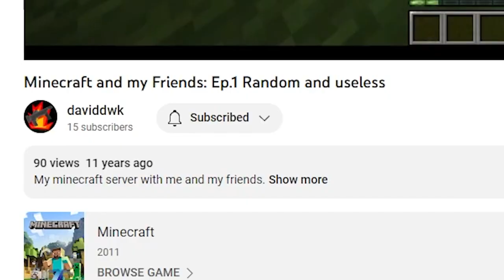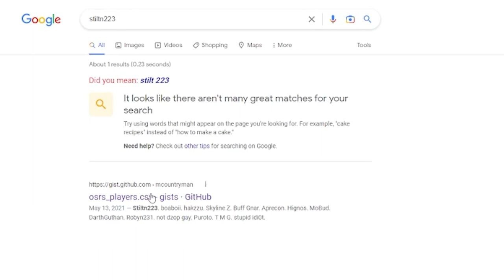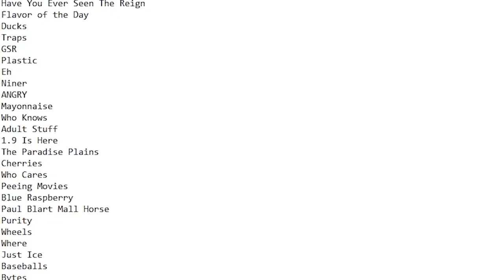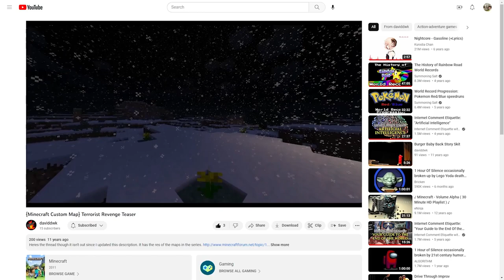The History of The Stolen Anvil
Here’s the secret video I’ve been working on for nearly two years: a history of the Minecraft servers my friends and I have been playing on for over a decade. There are 10 worlds in total in this series, and in this video I give an exhaustive overview of their timelines of events and builds. An 11th world began and ended during the making of this video and will be left out of this narrative. I will include Anvil 11 in the sequel to this video ten worlds (and probably years) later.

Anvil 4 was an FTB world back in 2013 when that was a popular modpack in the community. That world is lost, and I have no screenshots of it, so it is better left forgotten.

All music and sounds used are strictly Minecraft songs/sound effects used in the game.

I’ve wanted to make a video like this since 2016, and even attempted it in ‘The Stolen Anvil Finale’ but was not satisfied with the result. I was motivated once again to make this video on August 29, 2021 when we all spent the day exploring the old worlds together. Footage of this is in some of the earlier worlds of this video.

Since I kept this video as a surprise to my friends, I didn’t collaborate with anyone for the timeline or narrative. As a result, there may be some inaccuracies/biases on my part. Should anyone else share their experiences, I’ll provide necessary corrections or additions below:

17:14 - Anvil 8 actually began in September, not August.
8:05 - Lennon's motive was actually revenge on Nick for blowing up his pyramid on a separate creative server.
29:28 - Anvil 6 ended March 12, not April 12.

Chapters:
00:00 Intro
01:35 Anvil 1
04:06 Anvil 2
05:43 Anvil 3
11:13 Anvil 4
11:16 Anvil 5
11:41 Anvil 6
14:56 Anvil 7
16:29 Anvil 8
22:47 Anvil 9
24:05 Anvil 10
26:56 Conclusion
29:15 Credits